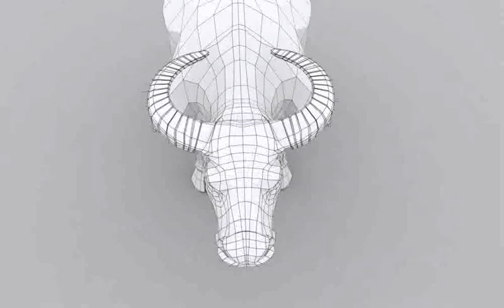Generic buffalo low poly 3D model from CGTrader.com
Generic buffalo low poly – Buy 3D model:
Available file formats: Other, OBJ (.obj), 3D Studio Max (.max), Autodesk FBX (.fbx)